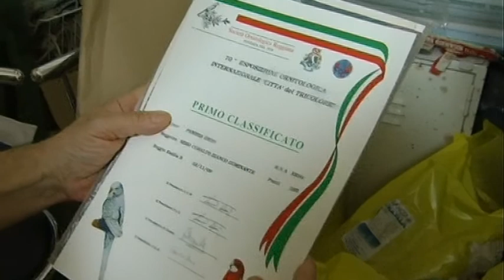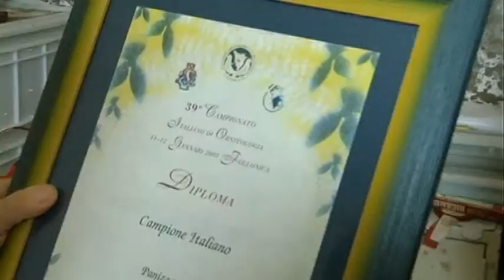intervista idris lepida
Intervista all'allevatore di canarini Idris Panizza campione mondiale di questa sepcialità